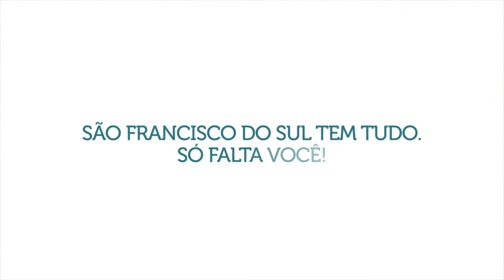São Francisco do Sul - SC, a mais bela cidade histórica do Brasil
Descoberta em 1504, São Francisco do Sul, ou “São Chico”, como é carinhosamente chamada, tem o charme dos casarios em estilo colonial português, além de suas praias, da Mata Atlântica preservada e da Baía Babitonga, que encantam os milhares de turistas que visitam este pedaço do paraíso todos os anos.

Passear de barco, caminhar pela orla, se aventurar pelos caminhos em meio à natureza, ou simplesmente contemplar o pôr do sol na Baía Babitonga, são apenas alguns dos motivos que São Francisco do Sul o convida para conhecer.

O filme mostra o Patrimônio Histórico, as belezas naturais, e demais atrativos turísticos que fazem de São Francisco do Sul a mais bela cidade histórica do Brasil."

Prefeitura de São Francisco do Sul
Agência: 9mm propaganda
Criação: Alexandre Guedes
Produtora: Latina Filmes
Diretor de Produção: Rica Cardoso
Diretor de Cena: Edson Cardoso
Diretor de Fotografia: Ivanir (Fumaça)
Figurinista: Felipe da Costa
Montagem e Edição: Erich Gegenbauer
3D: Dcombine
Sound Design: Rodrigo Janiszewski